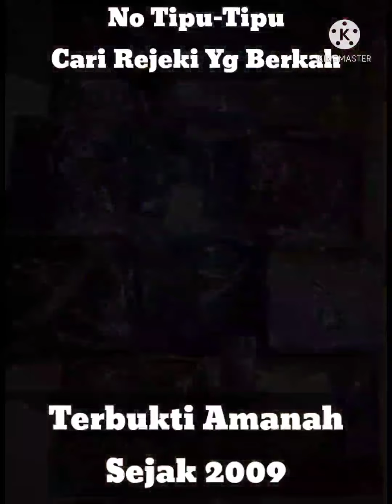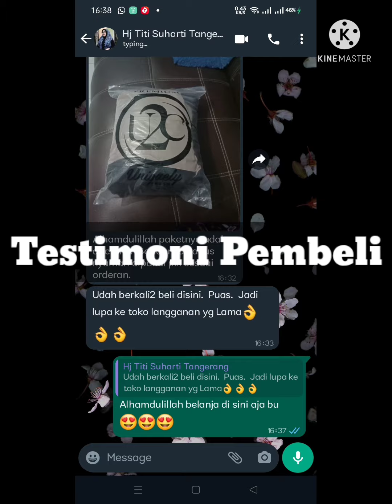HOMEYDRESS CANTIK GAMIS SYARI SET BERGO DENGAN MOTIF BUNGA-BUNGA KECIL YANG MANIS COCOK UNTUK HARIAN